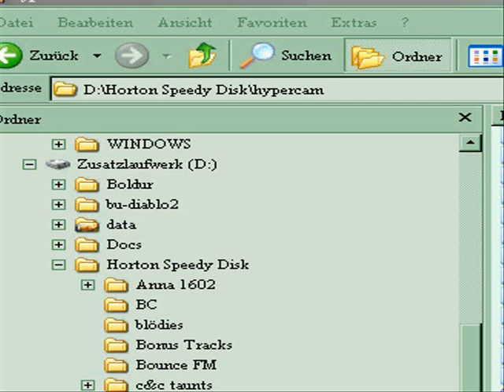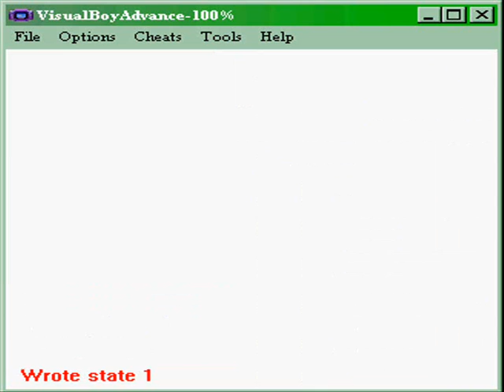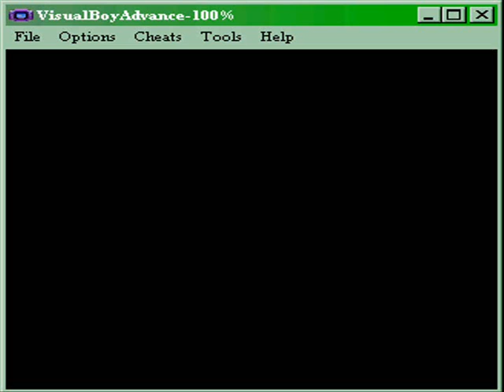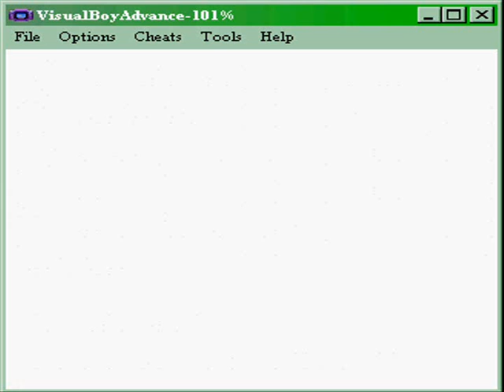Let's Fail Pokemon Kristall [BLIND] - 4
Meine Güte, geht das langsam voran!